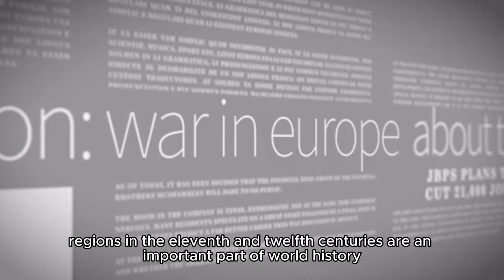Muslims vs Romans - Films You Need to See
Discover the epic clash of civilizations in these must-watch films depicting the intense wars between Muslims and Romans. From historical accuracy to thrilling battle scenes, these movies bring to life the conflicts that shaped the ancient world. Get ready to immerse yourself in the dramatic stories of conquest, betrayal, and heroism in this fascinating genre. Watch now to explore the dynamic relationship between Muslims and Romans on the big screen.
1. Explore the clash of civilizations in our latest YouTube video, "Muslims vs Romans - Films You Need to See." Discover the historical and cultural significance of these epic battles on the big screen.

2. Delve into the world of Muslim and Roman conflicts with our curated list of must-watch films in our YouTube video, "Muslims vs Romans - Films You Need to See." Uncover the drama, action, and intrigue of these ancient rivalries brought to life on screen.

3. Join us as we analyze the portrayal of Muslims and Romans in popular films in our YouTube video, "Muslims vs Romans - Films You Need to See." Gain insight into how these historical narratives have shaped our understanding of these civilizations.